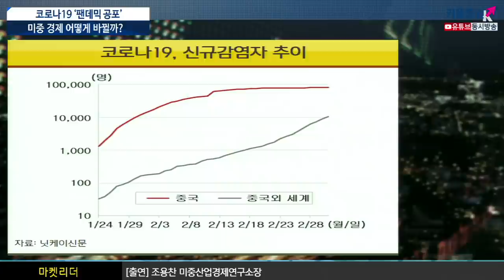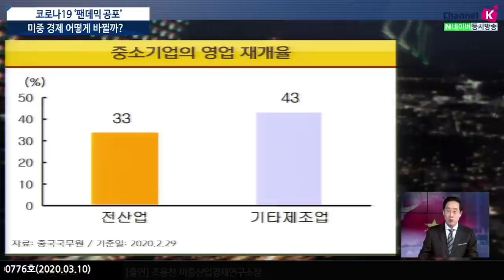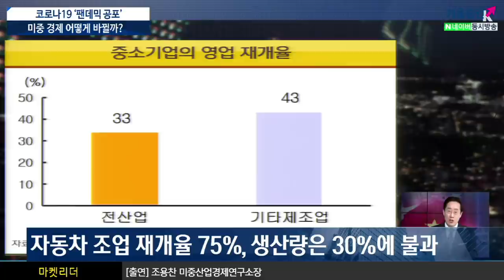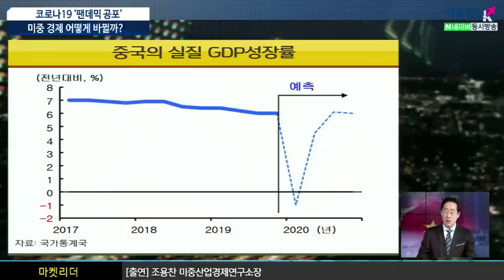[주식투자][시장분석] 이진우의 마켓리더 /코로나19 ‘팬데믹 공포’, 미중 경제 어떻게 바뀔까? (with.조용찬 미중산업경제연구소장 /20.03.10)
​​중국 확진자수 줄었다는데…점검해야 할 것은?
‘공장 재가동’ 중국, ‘깜짝 고용지표’ 미국…
연준 한번 더 금리 인하할까? 향방은?​
허베이성을 제외한 중국에선 신규감염자가 10일째 한 자리수로 떨어지면서
27개 도시의 지하철 탑승률이 올라가고, 스타벅스, 애플 매장이 다시 문을 열고,
​상하이는 절반이 조금 넘는 점포가 영업을 재개​
중국정부는 8만명이 넘는 감염자의 60%는 완치됐다고 발표했지만,
​재감염이 사례가 많아 통계수치를 믿을 수 없음

시진핑 주석도 “인공지능과 빅데이터 기술을 이용해
바이러스가 어디서 왔는지, 분명히 조사하라”며 책임회피성 발언을 함

무역지표는 ‘세계의 공장’이 멈춰섰다. 달러기준으로
1~2월 수출은 전년동기대비 –17.2% 감소한 2924억달러를 기록해,
2016년 이후 4년 만에 가장 큰 감소폭​
미국은 수출면에서 중국 노출은 GDP에 0.6%에 불과하지만,
​중국으로부터 수입은 GDP의 3%를 차지함
​​시간이 지날수록 공급망 관점에서 볼 때 ​수입이 수출보다 더 큰 문제가 될 수 밖에 없음​
세계 소비감소로 인한, 수출주문 취소도 잇따르고 있어
국제신용평가기관인 S&P는 미국의 분기 GDP성장률은
1분기에 이어 2분기에도 1% 가깝게 하락할 것으로 전망​